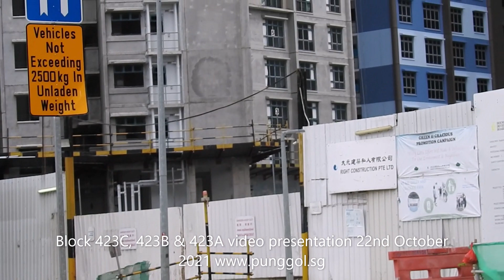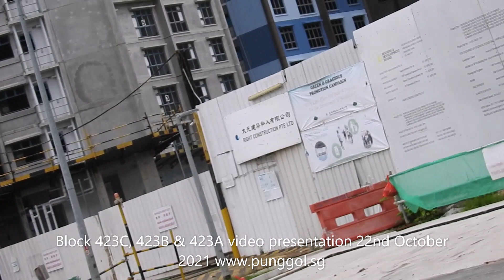Block 423C, 423B & 423A Northshore Cove